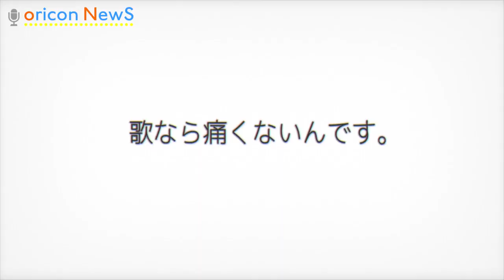乃木坂46号泣『ここさけ』鑑賞CM公開「メチャ泣きました」 アニメ映画『心が叫びたがってるんだ。』CM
アイドルグループ・乃木坂46と19日に全国公開されたアニメ映画『心が叫びたがってるんだ。』のコラボレーションCMが完成し、きょう30日からWEBで先行公開された。